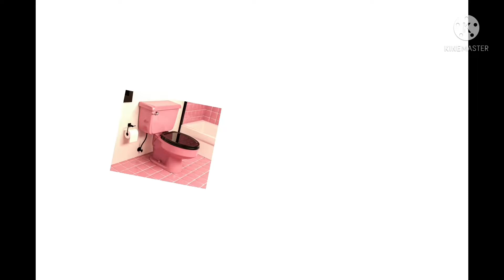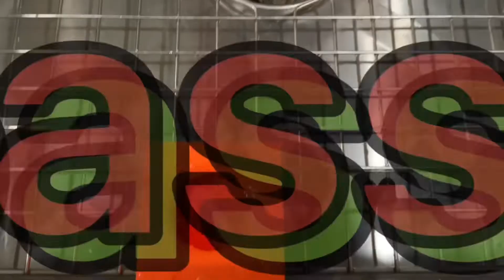Miniature Sunset Orange flushing cube flushing tomato ketchup (+ surprise!)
I have an intro and outro!